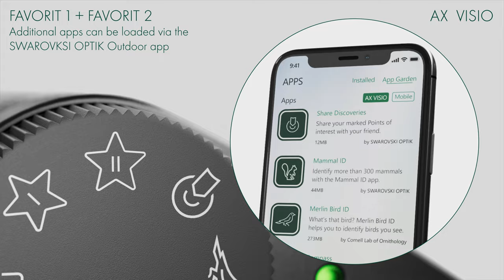SWAROVSKI OPTIK AX Visio - How to use the functions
Which functions does the AX Visio offer? In this how-to-video, we show you with which functions the AX Visio supports you on your birding or outdoor adventures:
☑ bird identification support via integrated Merlin Bird ID
☑ mammal identification support via integrated Mammal ID
☑ compass with angle measurement
☑ share discoveries – show the person next to you what you have observed
☑ camera to take photos and videos
☑ favorites: choose your favorite application from the SWAROVSKI OPTIK App Garden and put them on favorite slot 1 or favorite slot 2.

The AX Visio from SWAROVSKI OPTIK is the world’s first smart pair of binoculars. It combines high-precision premium binoculars with digital features to support birders and nature watchers on their adventures, for example:
☑ identify birds and other species
☑ take photos and videos

For the love of nature. SEE THE UNSEEN.